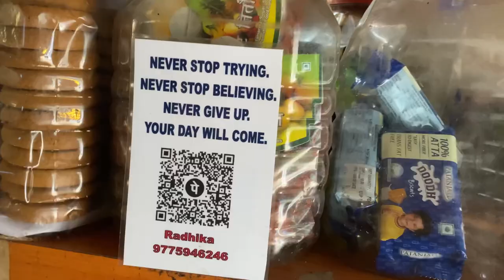dailyvlog || Travel vlog || place haru dakha raa 🫣